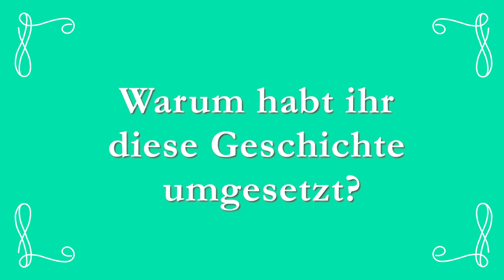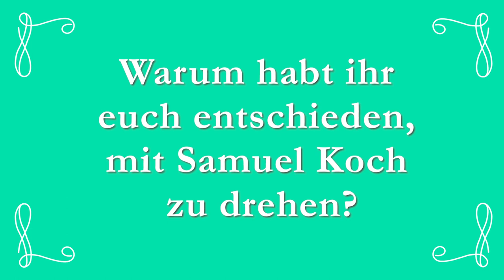ZFF 2022: Maeve Metelka, Christine Rogoll und Kirstin Wille über «Sachertorte» | Interview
Am 18. November 2022 startete die deutsch-österreichische Romanze «Sachertorte» auf Amazon Prime.

Darin lernt Karl (Max Hubacher) die Österreicherin Nini (Michaela Saba) kennen und verliebt sich in sie. Da sie zurück nach Wien muss, gibt sie ihm ihre Handynummer, die er dank einem Missgeschick verliert. Kurz vor der Abreise hat ihm Nini noch verraten, dass sie immer an ihrem Geburtstag im renommierten Café Sacher ein Stück Torte isst.

Daher reist Karl sofort von Berlin nach Wien und beginnt damit, jeden Nachmittag dort zu warten und ein Stück der berühmten Sachertorte zu geniessen. Während seines Aufenthalts lernt er die sympathische Bäckerin Miriam (Maeve Metelka) kennen, die ihm bei der Suche nach Nini helfen will. Wird er seine grosse Liebe finden können?

Am 24. September feierte «Sachertorte» beim 18. Zurich Film Festival 2022 seine Weltpremiere. Ein Grossteil des Casts sowie Regisseurin Christine Rogoll stellte den Film persönlich vor. Die Hauptdarstellerin Maeve Metelka, Produzentin Kirstin Wille und die Regisseurin Christine Rogoll haben uns ein Interview gegeben und uns viele spannende Dinge über den Film erzählt.

So gab es während der Dreharbeiten und zu Zeiten der Corona-Pandemie zahlreiche Herausforderungen zu bewältigen. Zudem erfahrt ihr, wie die Besetzung zustande gekommen ist, wie Maeve ihr erstes grosses Projekt gemeistert hat - und sich von durstigen Statisten nicht aus der Ruhe bringen liess…

Kamera Green Carpet: Marcel Schmid
Schnitt und Grafik: Whatthefilm.ch
Musik Scott Holmes - Clear Progress (Free Music Archive)

Trailer
© Amazon Prime Video/ DCM-Film